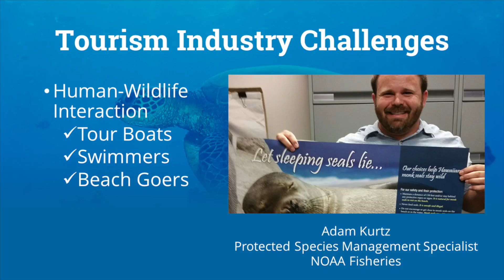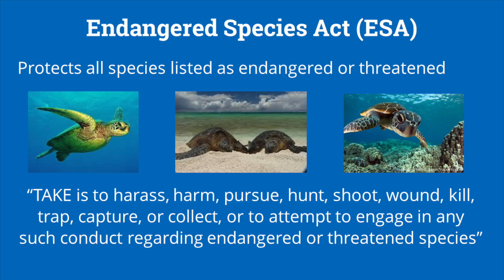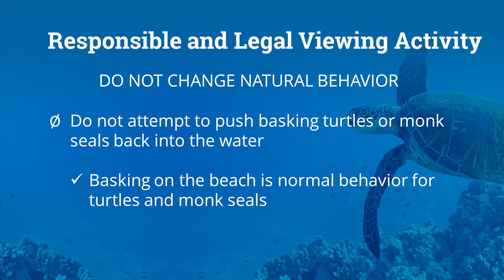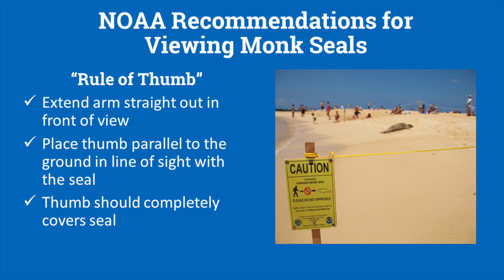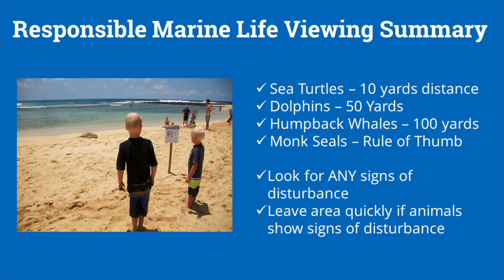Understanding NOAA Marine Protection Laws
Tourism Industry Challenges
- Human-Wildlife Interaction
- Tour Boats
- Swimmers
- Beach Goers

Compliance with federal laws
- Endangered Species Act (ESA)
- Marine Mammal Protection Act   (MMPA)

Two Primary Wildlife Conservation Laws Protect Marine Species Both laws prohibit “take” and “harassment”.

- Protects all species listed as endangered or threatened.
“TAKE is to harass, harm, pursue, hunt, shoot, wound, kill, trap, capture, or collect, or to attempt to engage in any such conduct regarding endangered or threatened species”

Protects all marine mammals
Further defines harassment as “any act of pursuit, torment, or annoyance that has the potential to injure a marine mammal, or the potential to disturb a marine mammal by causing a disruption of behavioral patterns.”

NOAA Fisheries Marine Wildlife Viewing Guidelines
DO NOT DISTURB NATURAL BEHAVIOR
- NO Chasing
- NO Feeding
- NO Touching
- NO Encircling while snorkeling or swimming
- NO Trapping animals between you/vessel and shoreline
- NO Playing or swimming with the marine mammals

Do Not Change Natural Behavior
Do not attempt to push basking turtles or monk seals back into the water

Responsible and Legal Viewing Activity
BE RESPECTFUL
- Limit observation time to a just a few minutes
- Use binoculars or camera zoom features from a distance
- Look for ANY signs of disturbance
- Leave area quickly if animals show signs of disturbance

NOAA Guidelines for Viewing Marine Life in Hawaii

NOAA Recommendations for Viewing Sea Turtles
NOAA Recommendations for Viewing Wild Dolphins

Humpback Whales
- Protected by Federal Regulations
- 100 yard vessel  distance
- Manned aircraft prohibited within 1,000 feet

NOAA Recommendations For Viewing Monk Seals
“Rule of Thumb”
- Extend arm straight out in front of view
- Place thumb parallel to the ground in line of sight with the seal
- Thumb should completely covers seal

For more information about Protecting Hawaii’s Marine Wildlife.

– NOAA information about Protected Resources
- highlights responsible wildlife viewing and stewardship
– features a NOAA voluntary and educational program about the importance of minimizing disturbance

If you are not already a certified operator in Hawaii you can get started